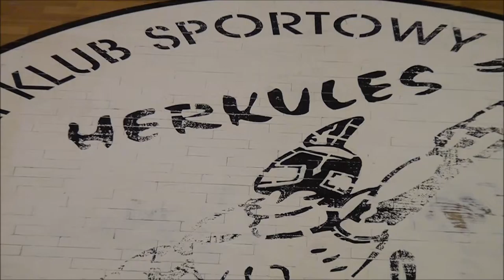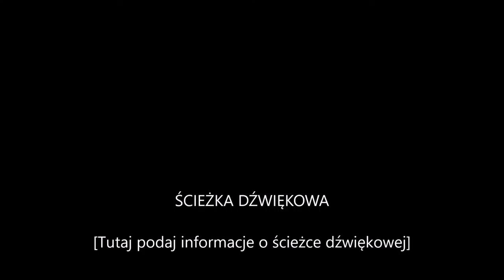Białogard Koszykówka HD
19 luty 2016
Hala ZSZ Białogard